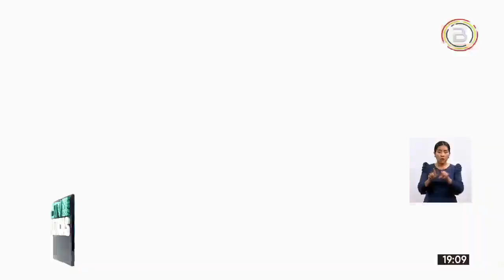PARAGUAY INVITA A BOLIVIA A FORMAR PARTE DE CORREDOR BIOCEÁNICO QUE UNIRÁ DEL ATLÁNTICO AL PACÍFICO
El presidente Luis Arce recibió con agrado la propuesta de su homólogo paraguayo, Mario Abdo Benítez, de integrar el territorio boliviano al corredor bioceánico secundario que unirá los océanos Atlántico con el Pacífico.